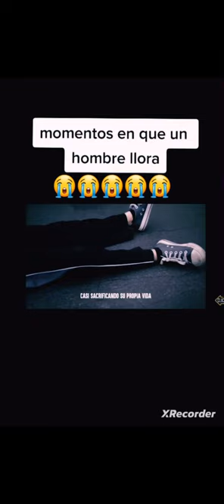Momentos en los que un hombre llora😥☝️